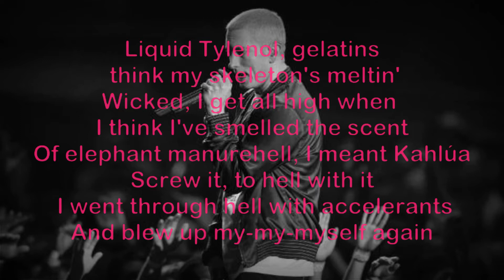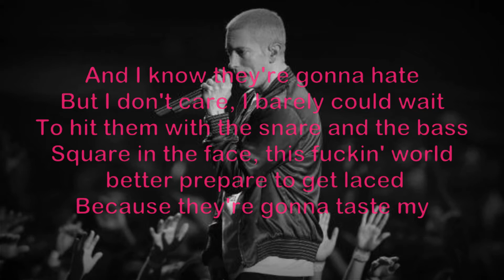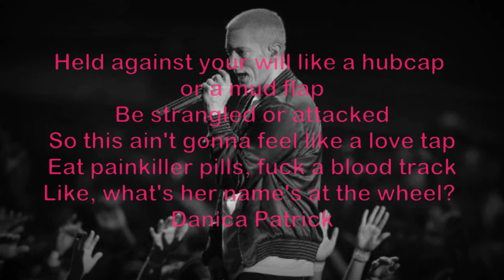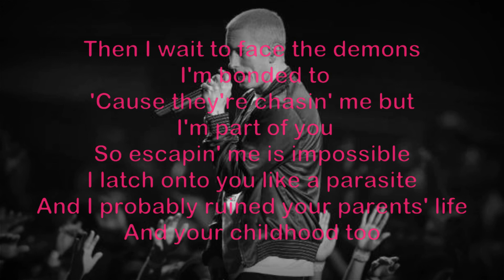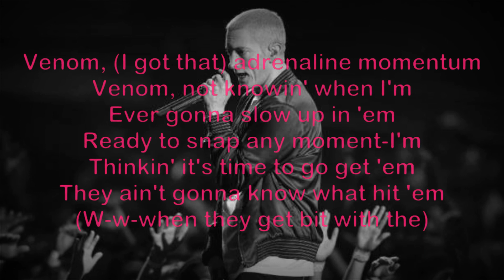Eminem - Venom (Lyrics HD)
Eminem songs lyrics